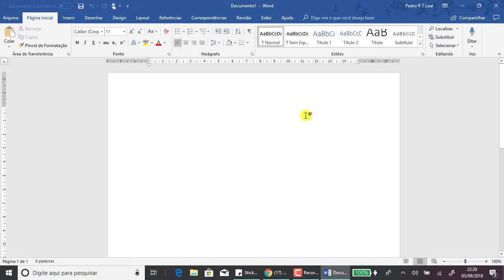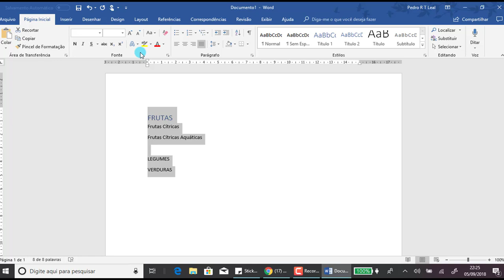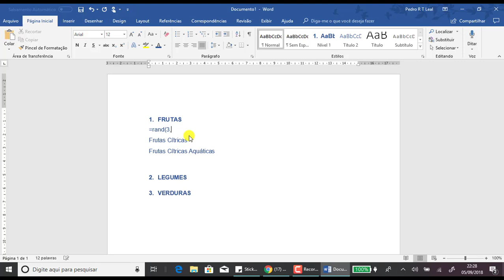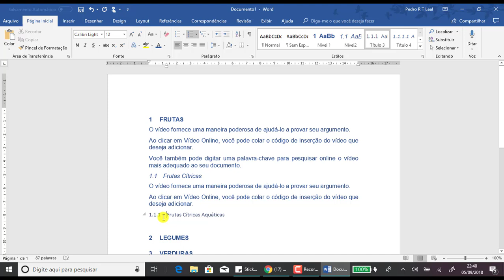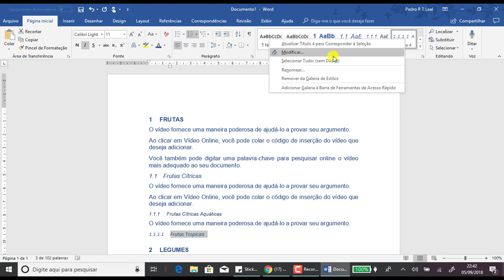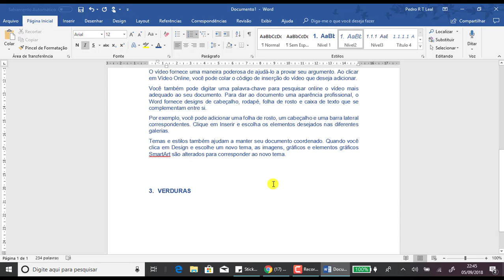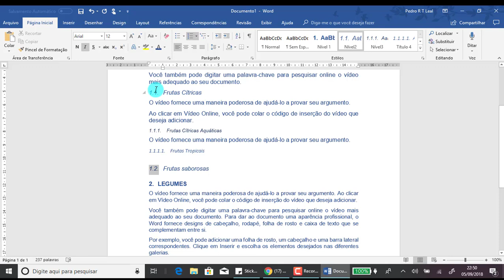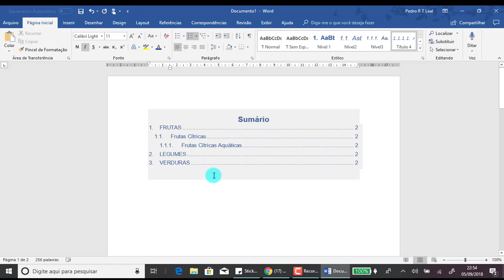Numeração de títulos e subtítulos e sumário automático no word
Ao assistir este tutorial você será capaz de enumerar e formatar os títulos do seu trabalho no word. Serve para TCC, Monografias e Artigos.
Conheça o Blog Pedro RTL!
▶ Tutorial de formatação via ABNT
Se esse video foi útil colabore com meu trabalho! Dôe qualquer valor pelo PicPay. Vá na opção Pagar, depois Pagar a Pessoa e digite: @PedroRTL